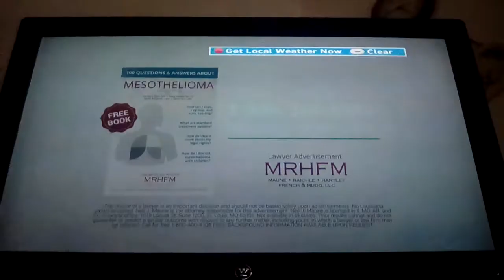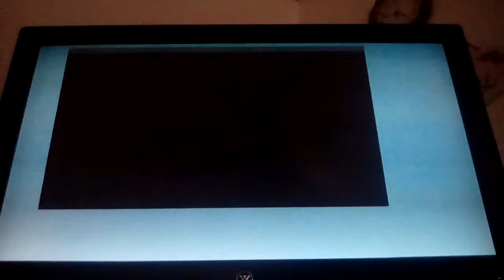TWC HD Satellite Local Forecast October 31,2018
HAPPY HALLOWEEN To All Of You! We Just Recently Switched To DirecTV HD Back On September 15,2018, So Now I'll Be Able To Record TWC HD And SD Local On The 8s Videos
Features Some Appropriate Music For Halloween By Extreme Music